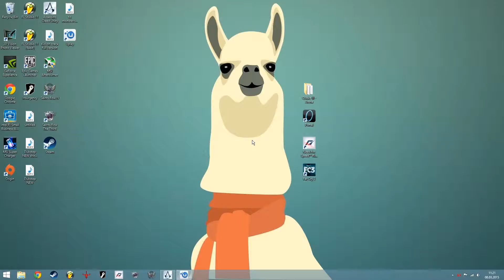Assassin's Creed Unity Playthrough (Part 1)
The first part of our Assassin's Creed Unity gameplay series, this video showcasing the intro to the game and Arno's life as a child.

GPU:
Gainward GeForce GTX 970 4Gb PhysX Cuda

RAM:
Corsair Vengeance 8Gb DDR3